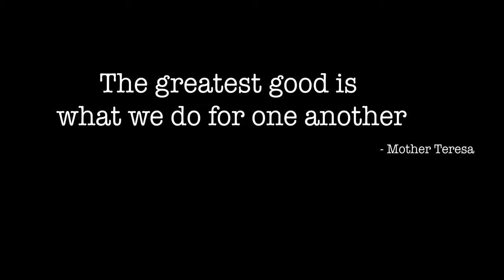asaBE Inspired: Engineers Week 2022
Anup and Jithin explain how agricultural and biological engineers are advancing technologies and practices to improve food security and nutrition for a growing world population.